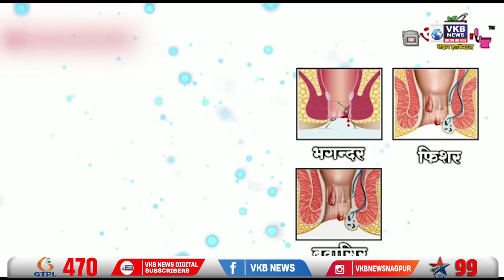आमसभेला अनुपस्थित अधिकाऱ्यांवर आमदाराचा दणका